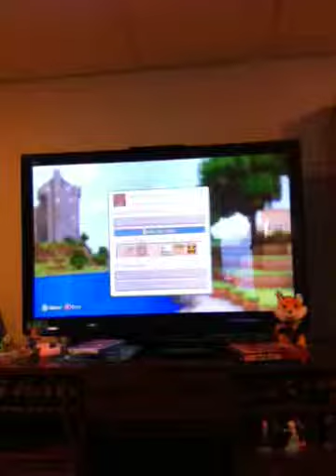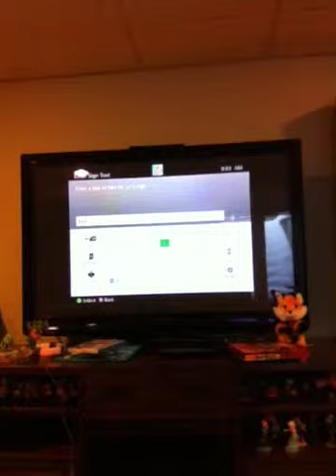Minecraft ep 22 Mystery of Lesley